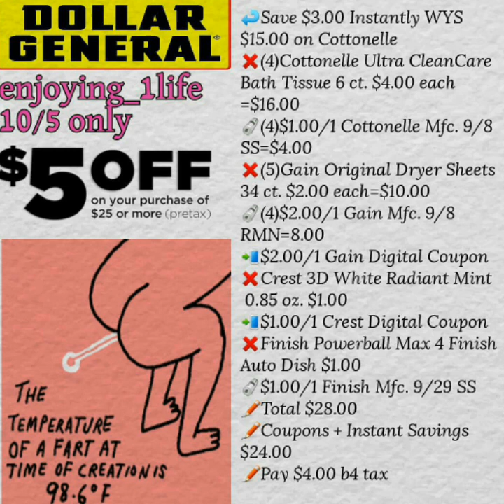EXTREME COUPONING AT DOLLAR GENERAL✴🔥🔥Better than last week!🔥🔥😸